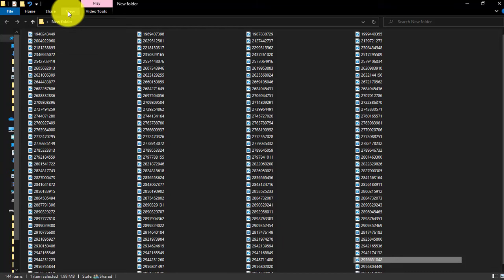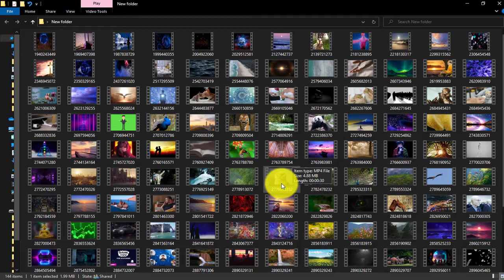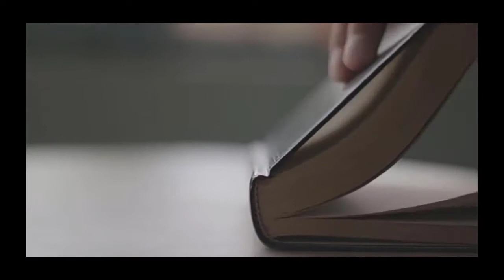4K Stock Video Footage - 140 HD Marketing Videos - Royalty Free 1080p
140 FULL HD ROYALTY FREE STOCK VIDEO CLIPS
See Video Sample Below

INCREDIBLE PRICE!

Use on all your personal, client and business video projects! Royalty-Free, pay once and use over and over on multiple projects. Give your projects that extra visual edge with a mix of high definition live-action and animation clips in our Business Footage stock video collection!

Contains over 140 of high definition video files! Compatible with all major video editing applications. Delivered quickly as a digital download via ebay messenger.

See this sample of the clips you will receive. These are just 10 second previews of a few HD clip. Most clips are much longer. This sample video is only 720p, the clips you receive will be FULL HD 1080p. You will receive ALL of these as seperate high definition video clips!

Please allow 24 hrs for delivery.